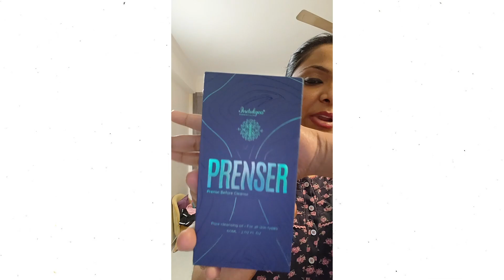5 Minutes Skin Care Routine Every Woman Needs! 🥰 | Simple and Easy ❤️ | Indulgeo Essentials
In this video, we're unveiling the ultimate beauty secret: a quick and effective 5-minute skin care routine that every woman needs in her life. Say goodbye to complicated regimens and hello to glowing, radiant skin in just minutes!